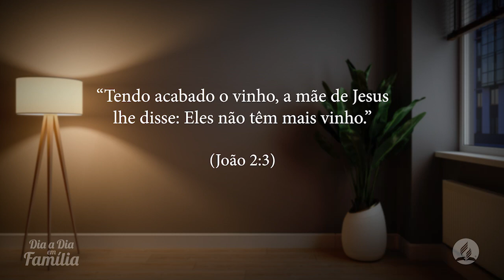DiaaDiaemFamília | 11 de maio - Começando quase em desastre